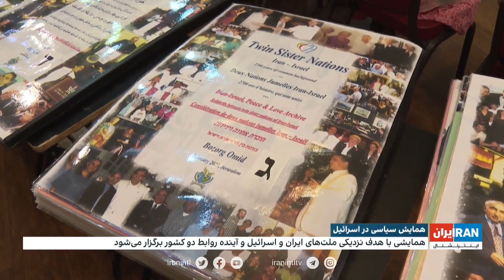همایش سیاسی در اسرائیل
گزارشی از بابک اسحاقی، ایران‌اینترنشنال